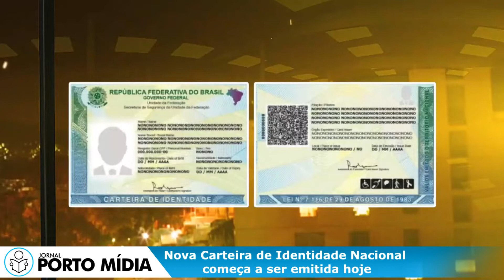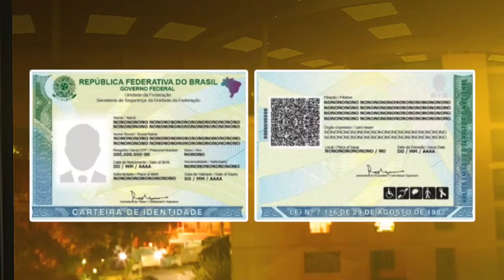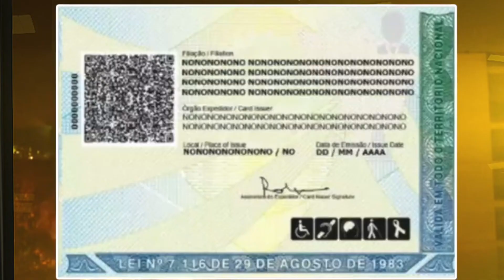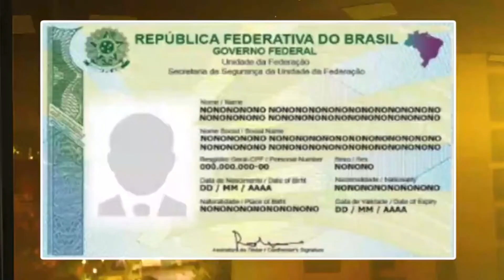Nova Carteira de Identidade Nacional começa a ser emitida hoje